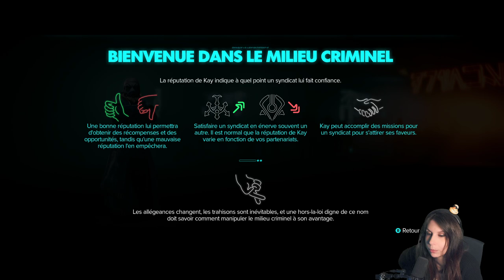AC de l'espace ou jeu original ? - Star Wars: Outlaws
Découverte de Star Wars: Outlaws en early !

J'ai établi un partenariat avec Ubisoft pour créer ce contenu (bon j'ai juste eu le jeu gratos)